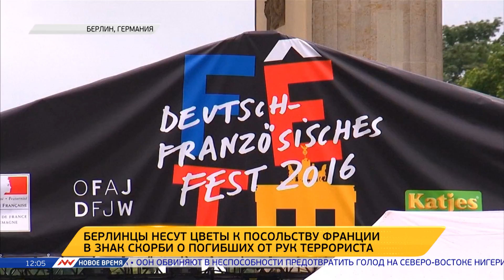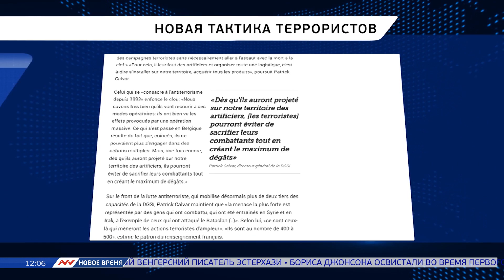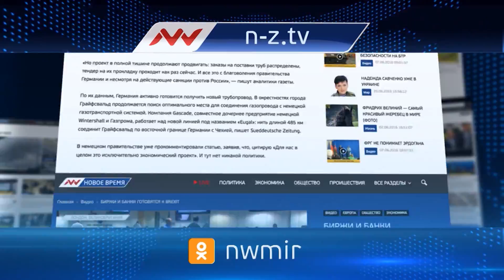Новое время, 15 июля 2016г, 12:00